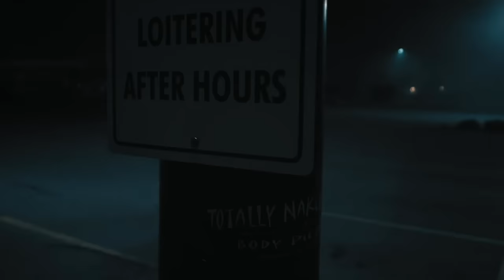Young Lunya - Fimbo (Official Music Video)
Intro...
(Chorus)
Hawatuwezi Oooh Nana
Wanangu Gang Gang Sana (gang gang sanaa)
Mwanzo walituona Local sanaa (Local sanaa)

Tunakiwasha Ndoooo Mana (Heeeiya)
Tunawakalisha Kama (FIMBO KAMA KAWA) Kawa (FIMBO KAMA KAWA) Kama ( FIMBO KAMA KAWA) Dawa

(Verce 1)
Wakija vibaya Wanakaa
Wambea Vikao Watakaa
Mawaki nafasi ya kuongea siwapi
Huwaga Nawanyanyapaa

Nimewapa Nasafi ya Kunijua Jina Wakataka na Nnapokaa
Leo Napendwa Sababu Nnacho Nikikosa, Habari zitatapakaa

Kung’aa Ndoozeetu
Mambo wena Mfwetu
Watoto kibao wanalia Dm
Sijui Niwagongee Tuu

Na nawawashia Full
Hauzimi Moto wakiifuu
 Wanashanga kuona
Rapper wakisasa mwenye pigo za kiold Skul

Tatizo Hawajulikani
Kwa Hivi Nnavyochana Nntabattle na Nani
Kwa sasa Michongo yote ya Zamani
Naipiga X Kama Petit Man

Ni Mimi Tuu na Hizi Stimu za Mjani
Chuki ni chuki kwani kitu Gani
Acha Utani,
Rapper Unayejaribu Kumdiss  kwa sasa Hawezekani

Si ndotunakimbiza
Roho Tunawaumiza
Napata kinyaa nikitema yai
Sjui yai langu Viza

Watu hawaishiwi Visa
Ka Natoka Naumiza
Kila wanaponiona Camera Kibao wakazani naigiza (Oh My)

(Chorus)
Hawatuwezi Oooh Nana

(Verce 2)
There They Go wanga There they Go
Na ukija Kwenye Mziki Mi kisiki U Better know
Why Unaniombea Dhiki, dhiki dhiki mwenzakoo
Maana ukija kwenye mziki Kila nnachofanya Ni Miracle

Marapa Wadogo nawaonea
Mi ni kama Gonjwa naenea
wanaonijua kitambo wanaelewa
Toka enzi za Uongo na Umbea

Kwenye Beat hawakai wanaelea
Na Ikawe Funzo Buure nawapea
nawaambia Ukweli Sitowaongopea
Nawaona Kama Choo ndomana Nawanyea

Anayewakimbiza katima michano, Kama sio mimi ni nani mwengine
Dundo la Paul likipata Verce ya mbuzi siku zote huwaga Mashine
Mwendo haupoi Nawakimbiza speed kwenye Kona haishuki Uspime
Idadi ya watu wasionikubari Imekuwa ndogo sana Nahitaji Wengine

Wanaobana Nawataka wengine
hata Wambea Najitaji Wengine
Mana zama zimeshabadirika mpaka watoto wanapenda mashine

so Ningependa Wachawi Wengine
Hata wanoko nipate Wengine
masnichii wenginewengine
Labda Nkapata Challenge Pengine

(Chorus)
Hawatuwezi Oooh Nana

Outro...